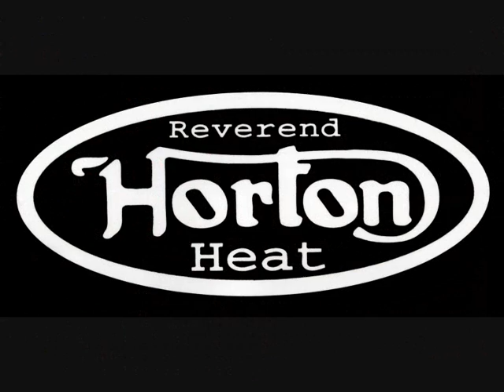★★★ VIII CUSTOM PARTY ATESSA ★★★ 28 - 29 - 30 GIUGNO 2013 ★ ATESSA (CHIETI)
★★ VIII CUSTOM PARTY ATESSA ★★
2 PALCHI, 18 LIVE BANDS (TRA LE QUALI, DAL TEXAS, REVEREND HORTON HEAT PER LA PRIMA ED UNICA DATA ITALIANA!), DJ SET, BURLESQUE SHOW, AREA FOOD ATTREZZATA, STAND TEMATICI, MUSICA LIVE DALLE ORE 19.00, TRUCCO E PARRUCCO VINTAGE, TATUAGGI, MACCHINE AMERICANE, MOTOCICLETTE, BUS NAVETTA, STRUTTURE RICETTIVE E CAMPEGGI SUL MARE CONVENZIONATI, PARCHEGGIO, A SOLI 5 MINUTI DALL'USCITA VAL DI SANGRO DELLA A 14 ADRIATICA 20.000 MQ. DI DIVERTIMENTO! NON MANCATE!